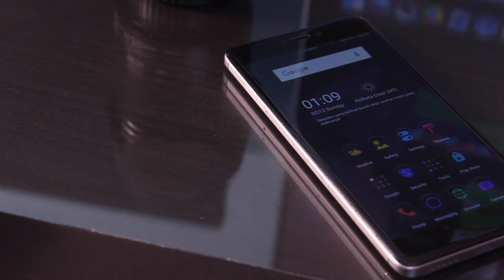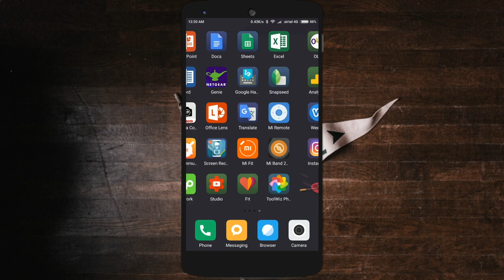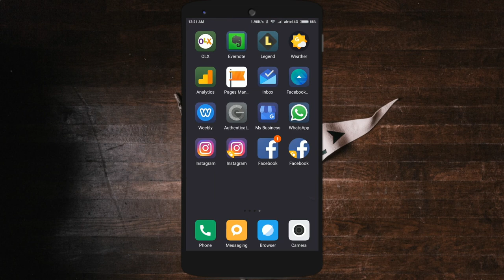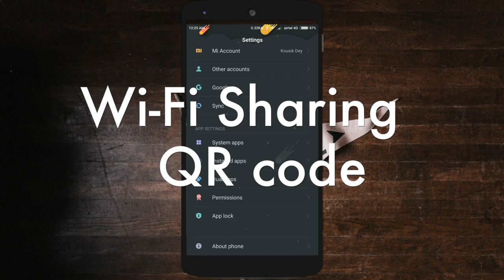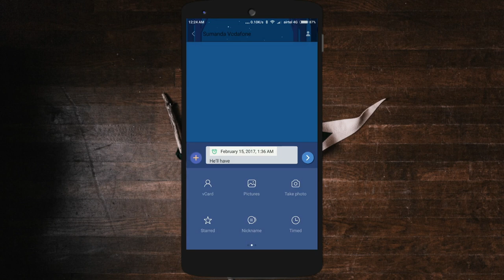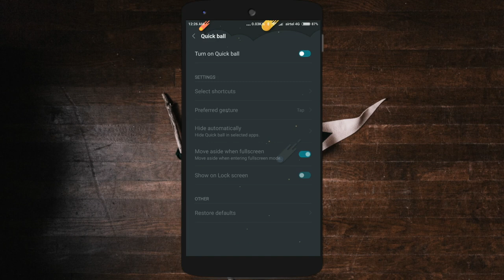Xiaomi Redmi Note 4 (MIUI 8) Tips and Tricks and Hidden Features! Hindi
Xiaomi Redmi Note 4 (MIUI 8) Tips and Tricks and Hidden Features in Hindi.

MiUi 8 comes with the amazing features. MiUi 8 tips and tricks that you will love to know.

Jio Prime Offer | Unlimited Data for 1 Year, Till 31st March 2018 | Jio Prime Membership Offer